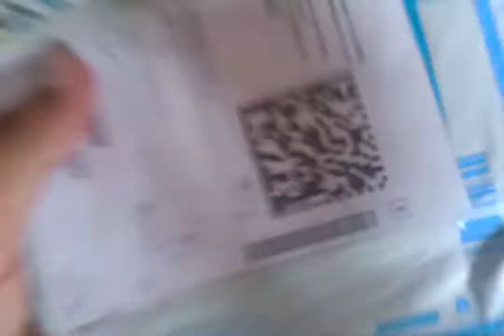Mi Braided USB Type-C Cable (Red) Unboxing🔥only Rs 200 🤑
Mi Braided USB Type-C Cable (Red) Unboxing